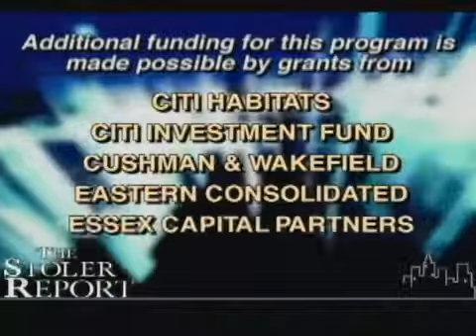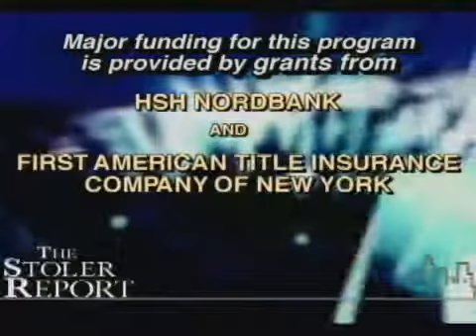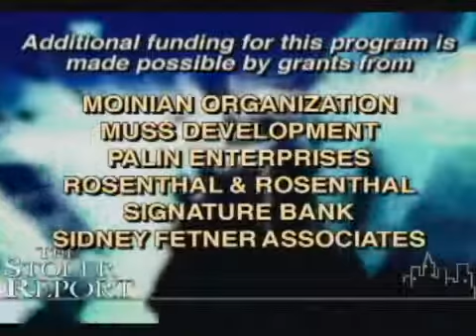The Stoler Report: Owners & Lenders' View of the Marketplace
Host Michael Stoler brings together owners and lenders to gain perspective into the real estate marketplace. They discuss recent real estate sales, the effects of location on pricing, how loans work in this economy regarding large real estate loans, and the many tax incentives offered to developers.

The national pastime is not baseball, basketball or football; it's the topic of real estate. People all over New York and the tri-state region are talking about the real estate marketplace: office space, affordable housing, rentals, condos, retail trends. What are the trends? What's the latest news? And where's the next development? Join Michael Stoler every week and explore these and other real estate issues in the tri-state area during this half-hour round table discussion. (Taped: 11/13/2007)